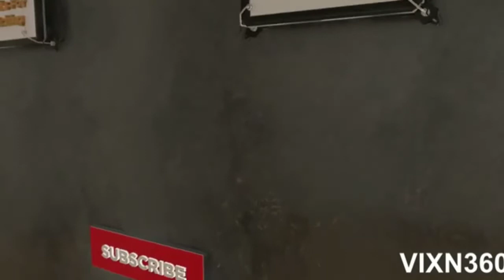SINIGANG NA ULO NG SALMON